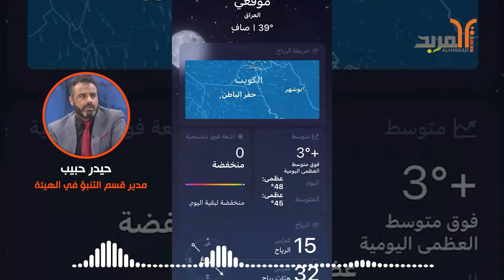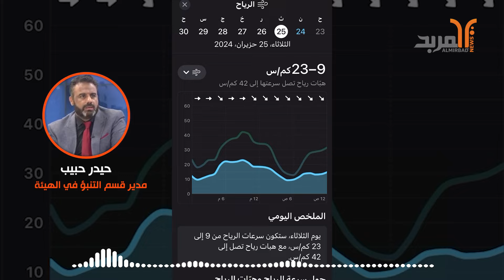توقعات بانخفاض طفيف بدرجات الحرارة غدا بالجنوب يقابله ارتفاع بالوسط والشمال